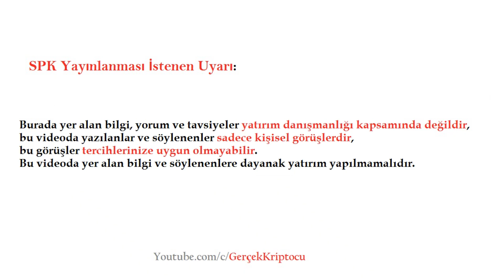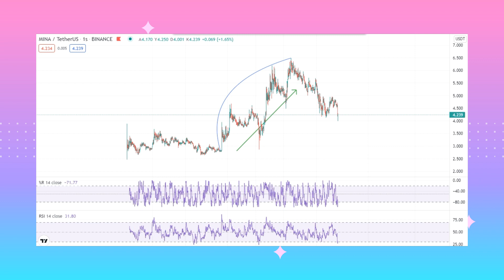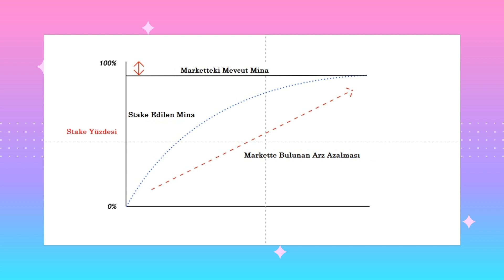2022 Mina Protocol'ün Yılı Olacak! Mina Solana Gibi Olabilir Mi?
Mina Protokol Neler Yapacak ? Mina'nın Neden Potansiyeli Var? Mina Protocol Stake Oranı Yüzde Kaçtır? Bu soruların cevapları ve dahası bu videoda !